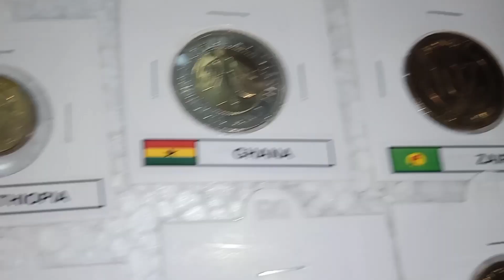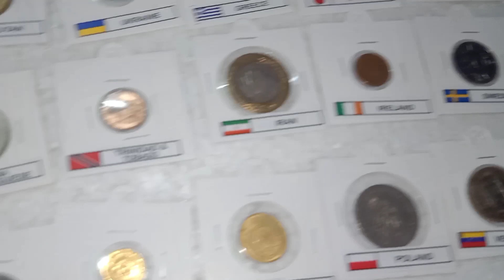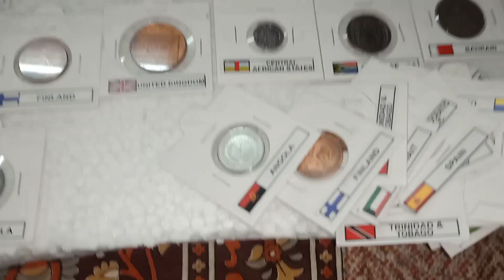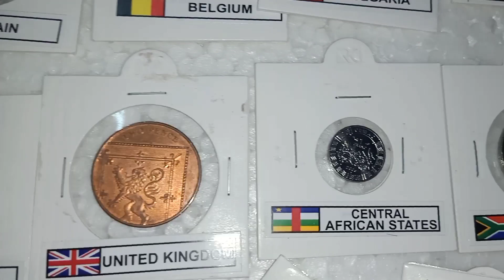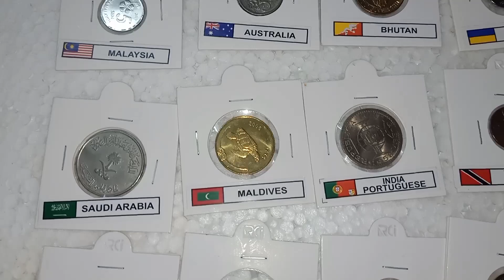Foreign çoins for sale/Raj coin collection Trichy/9952334264/9092504020